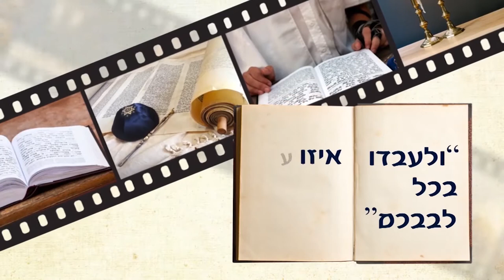חורף! מה ההלכות שצריך לדעת בימים אלו? | הרב רפאל זר HD